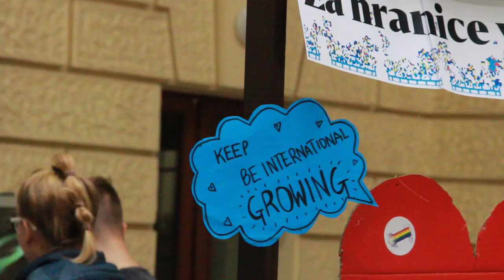Jarmark spolků nabízí nové zkušenosti i přátelství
Jarmark spolků Masarykovy Univerzity. Akce, kde se studenti seznamují s nabídkou mimoškolních aktivit a mohou si je vyzkoušet na vlastní kůži. Letos se konala první říjnovou středu v atriu Fakulty sociálních studií.

Kristýna Matute a Jakub Doubek